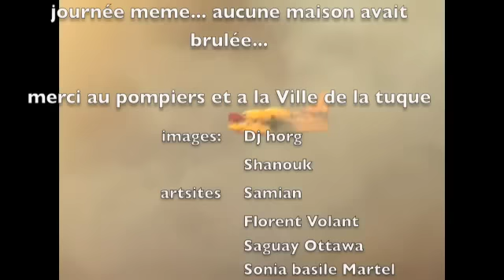Samian a LA TUQUE.m4v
en suport avec le soutient aux familles qui ont été victimes des feux de forets prets de Wemontachi en mai 2010

samian , dj horg et sola on rejoint : florent volant , saguay ottawa et sonia  basile martel pour un spectacle benefices a La tuque

voici un extrait de l évenement